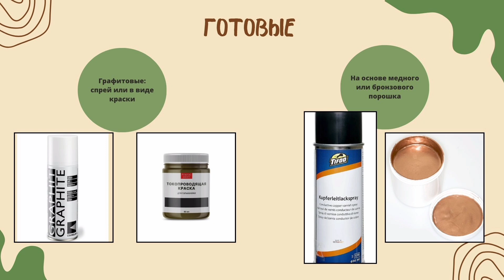Урок 2. Токопроводящий раствор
Токопроводящий раствор: начните свой путь в гальванопластике!

Добро пожаловать на мой канал MAKI Jewellery!
Меня зовут Анна и я гальванистка. Я занимаюсь гальваникой уже несколько лет и уверенна, что могу научить и вас этому уникальному процессу превращения настоящих листьев в прекрасные неповторимые украшения.

Независимо от того, являетесь ли вы любителем, начинающим гальванистом или просто интересуетесь этой темой, это видео поможет понять, что вам понадобится для начала процесса меднения.

Начало нового хобби или проекта может быть утомительным, но с правильной информацией и инструментами вы можете настроить себя на успех. Это видео призвано дать вам полное понимание того, что вам нужно для начала меднения.